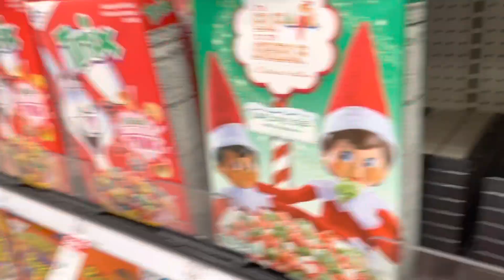Elf on the shelf goes to McDonald’s VLOGMAS Day 8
This Elf on the shelf carrier is the best!